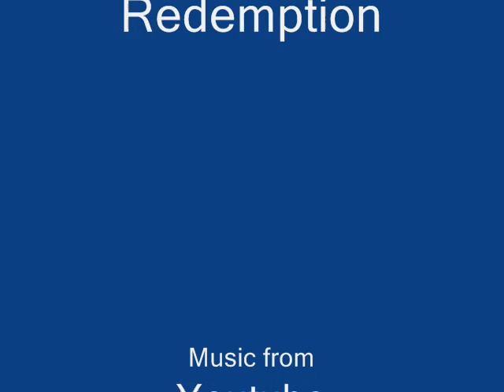Red Dead Redemption